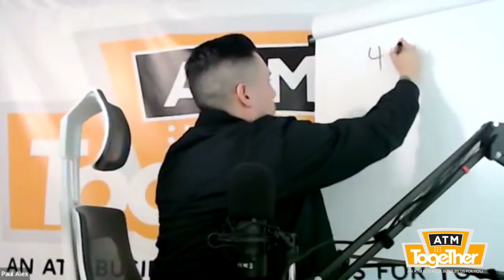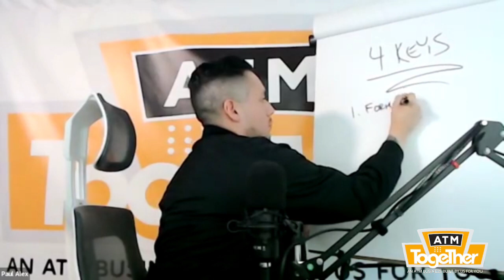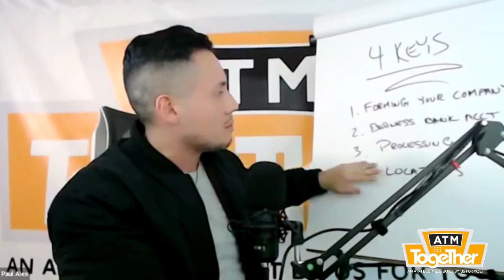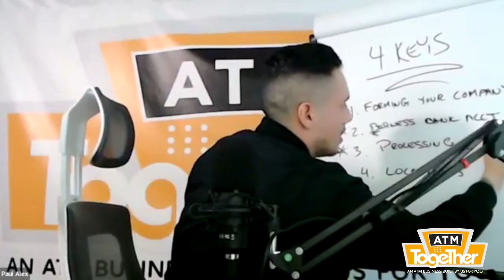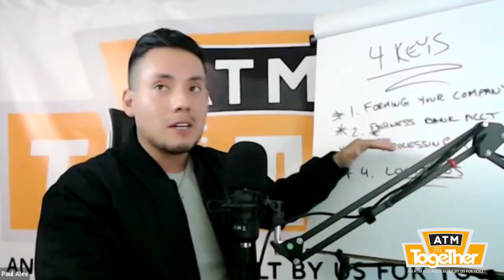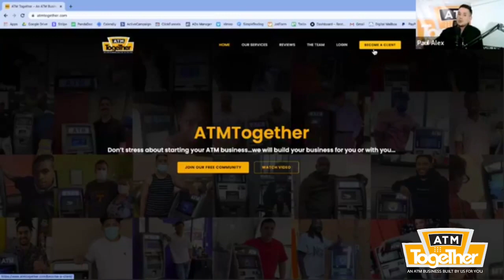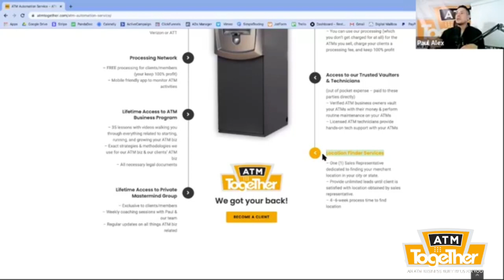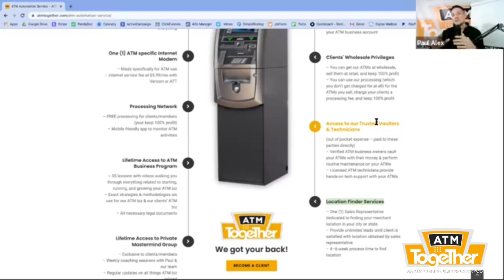Our Client Goes LIVE With Us To Share How He Transitioned To Mobile ATMs | Pros & Cons